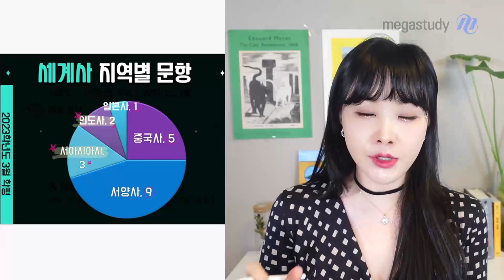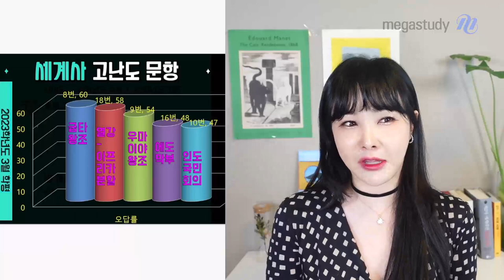[메가스터디] 역사 이다지쌤 - [세계사] 3월 학평 TREND REPORT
[세계사] 3월 학평 TREND REPORT

▣ 난이도 : 22학년도 수능보다  3월 학평이 낮았음

출제경향
▣ 서양사 (9문항), 각국사(6문항) 중심 문항 출제
▣ 연표형 문항 축소 (3문항 출제)
▣ 사료 해석형 중심 킬러 문항 출제
▣ 15개정 교육과정 내용 안정적 반영
▣ 오답률 TOP 5는 모두 각국사 - 낯설었기 때문

- 역사 이다지 선생님에 대해 자세히 알고싶다면?